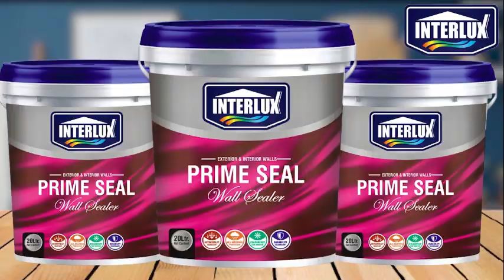दीपक गाबा के समर्थन में बैठे प्रदीप गाबा, रणजीत चौटाला बोले: मैं भी बड़े भाई के सामने लड़ा था!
रानियां नगर पालिका चुनाव में आज बीजेपी-जेजेपी और रणजीत चौटाला समर्थित उम्मीदवार दीपक गाबा के समर्थन में प्रदीप गाबा बैठ गए, अब वे चुनाव नहीं लड़ेंगे, आज रणजीत चौटाला की मौजूदगी में उन्होंने समर्थन देने का ऐलान किया, इस दौरान रणजीत चौटाला ने कहा कि लोकतंत्र है, कभी मैं भी बड़े भाई ओमप्रकाश के सामने लड़ा था, नशे को लेकर क्या बोले रणजीत चौटाला, देखिये ये रिपोर्ट प्रमोद कुमार के साथ वीडियो जर्नलिस्ट चरण सिंह